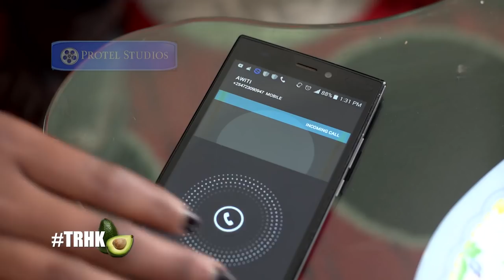Princess Abong wajameni.....Ep181 Pt2